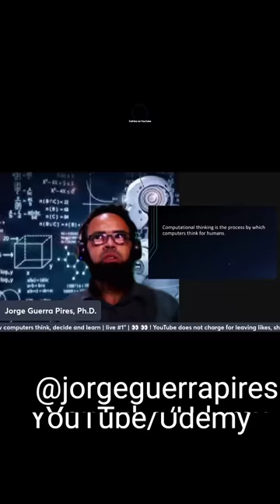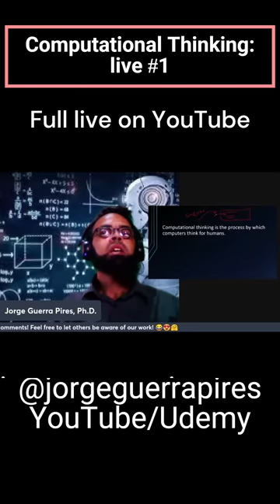Excel is not computational thinking, but add Solver to it, and he it goes: you computer thinks! 😎😁😂